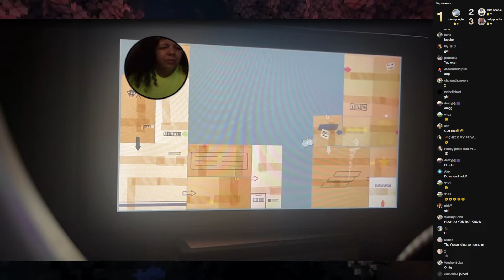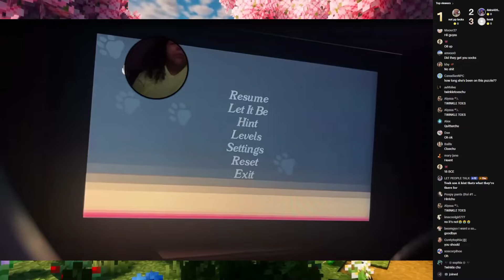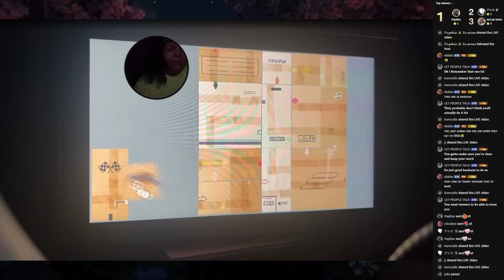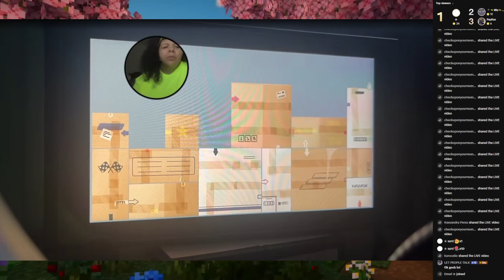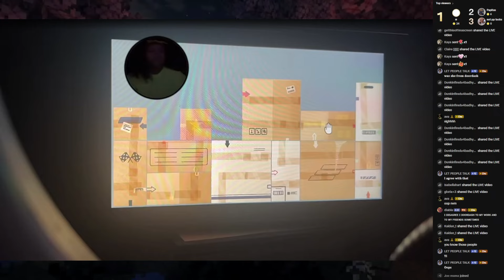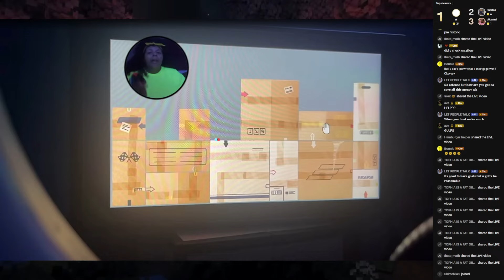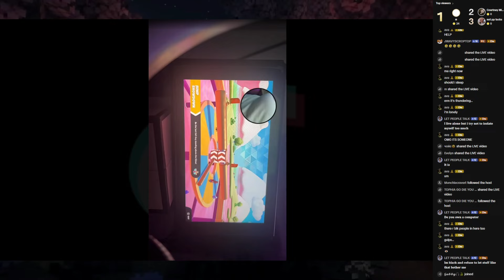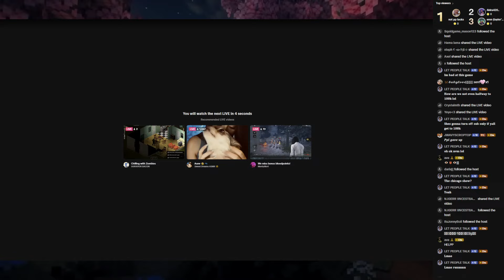Tophiachu tiktok live May 27, 2024